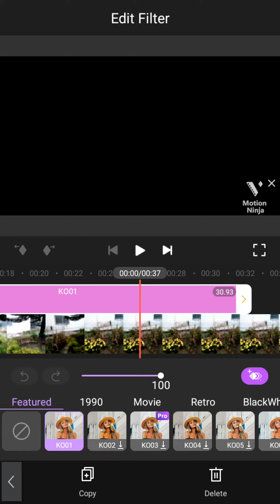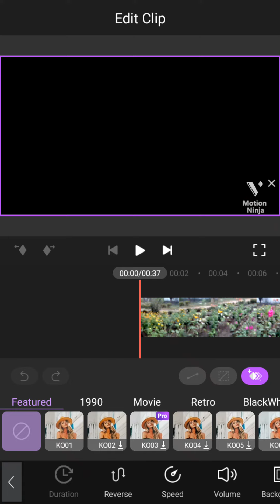How to edit video like cinematic || Ninja Motion